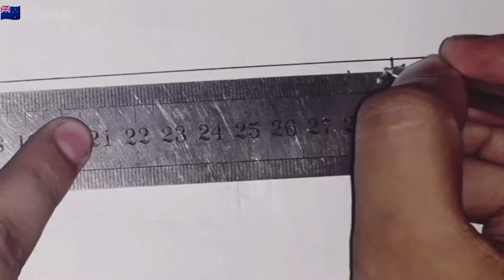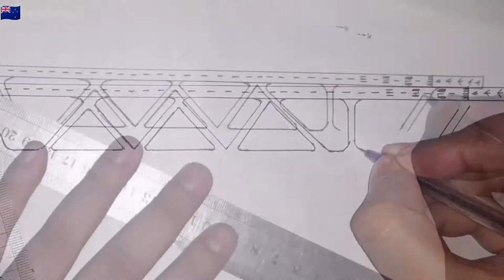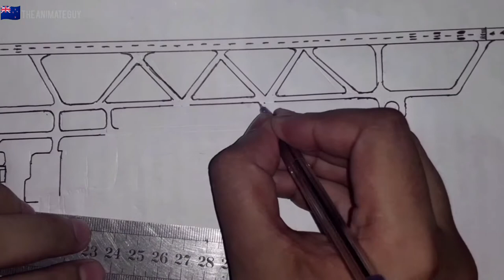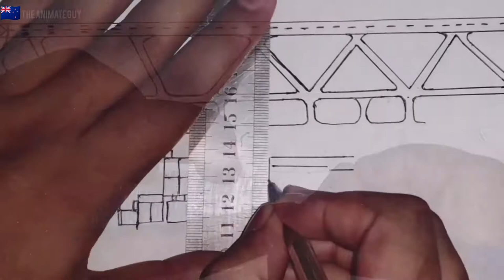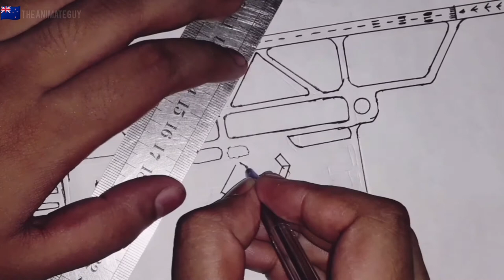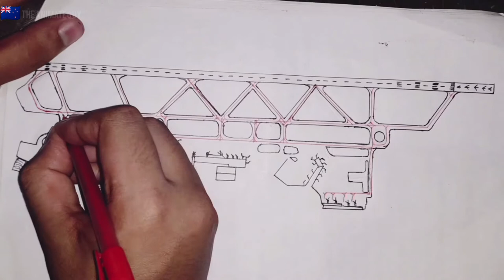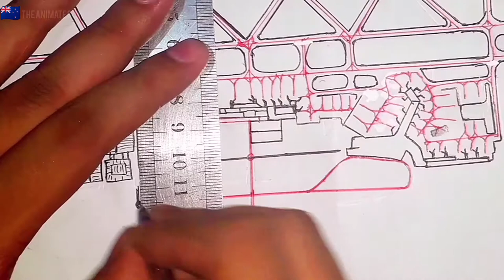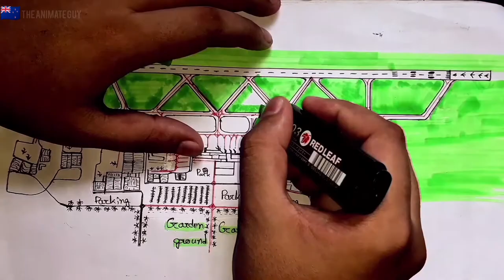How do draw an airport design | Auckland airport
An airport is an aerodrome with extended facilities, mostly for commercial air transport..

Drawing step list :
1. Runways
2. Texiway
3. Terminals
4. Runway centerline
5. Texiway centerline
6. Aircraft stands
7. Ramp
8. Private terminal
9. Cargo Terminal

Air traffic control (ATC) is a service provided by ground-based air traffic controllers who direct aircraft on the ground and through controlled airspace, and can provide advisory services to aircraft in non-controlled airspace.

According to the International Civil Aviation Organization (ICAO), a runway is a "defined rectangular area on a land aerodromeprepared for the landing and takeoff of aircraft".

An airport terminal is a building at an airportwhere passengers transfer between ground transportation and the facilities that allow them to board and disembark from an aircraft.

More Details√√√√√√:
Auckland Airport (IATA: AKL, ICAO: NZAA) is the largest and busiest airport in New Zealand, with over 21 million passengers in the year ended March 2019.The airport is located near Mangere, a residential suburb, and Airport Oaks, a service hub suburb 21 kilometres (13 mi) south of the Auckland city centre. It is both a domestic and international hub for Air New Zealand, and the New Zealand hub of Jetstar Airways.

The airport is one of New Zealand's most important infrastructure assets, providing thousands of jobs for the region. It handled 71 per cent of New Zealand's international air passenger arrivals and departures in 2000.[6]It is one of only two commercial airports in New Zealand (the other being Christchurch) capable of handling Boeing 747 and Airbus A380 aircraft.

It has a capacity of about 45 flight movements per hour,using a single runway that is fully Cat IIIb capable (at a reduced rate of movements). In November 2007 work began on a new northern runway, to be built in several stages and to be used mainly by smaller aircraft, freeing up capacity on the main runway. The project was put on hold for at least 12 months in October 2009, however, and deferred for a further few years in August 2010 following consultation with airlines and a review of capacity management options. The timing of the recommencement of construction of the second runway will be demand driven relative to the capacity of the existing runway. The expected completion date for the second runway is now 2025.